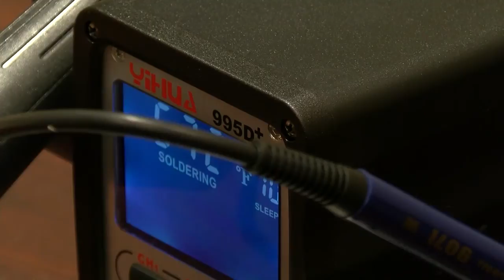Quincy Native invents PPE sterilizer